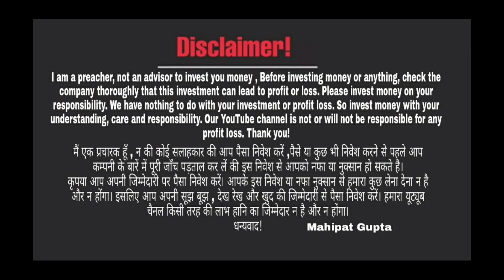ONPASSIVE Physical Event Jammu & Kashmir | By~Jaswant Singh Jassi Sir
🙏🙏🌼Mahipat Gupta From Banda & Lucknow UP Only Whatsapp ~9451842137🙏🙏🌼

🙏🙏🌼 Mr. Rohit Gupta Ji From Ballia +Lucknow , Uttar Pradesh
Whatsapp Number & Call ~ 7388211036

🙏🙏🌼 Mr.Sanjay Pawar Ji From Nashik Maharashtra , Whatsapp Number ~ 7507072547🙏🙏🙏

🙏🙏🌼 Mr. Alok Prabhat Ji From Barabanki & Lucknow , Uttar Pradesh
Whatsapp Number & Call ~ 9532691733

🙏🙏🌼 Mr. Ravi Singh Ji From Noida U. P.

🙏🙏🌼 Mr. ManiKant Kumar Ji From Bihar
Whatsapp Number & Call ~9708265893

🙏🙏🌼 Mr.Bhikhu Lal Sahu Ji From Chattisgarh
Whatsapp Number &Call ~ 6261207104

🙏🙏🌼 Mr. Susant Swain Ji From Odisha
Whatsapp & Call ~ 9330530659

आप भी इस  Community का हिस्सा बन सकते है OnPassive Final Stage  पर है।
इस link में जाकर आपको अपनी details भरनी है।
फिर आपको अपनी email I'd Verify करना है।
फिर आपको Company की Webside ~ पर जाकर Login करना है।
इसके बाद पेमेंट करना है। International A.T.M. Card Example ~ Visa Credit Card / Master Debit A.T.M.Card
Agreement sign करना है।
फिर आप फाउंडर बन जाते है।

दोस्तों नमस्कार,

धन्यवाद!

Educational
Regards
Mahipat Gupta